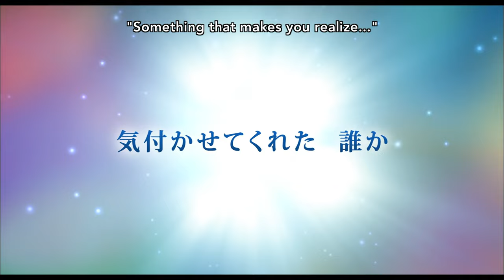Oblivion Island (2009) ORIGINAL TRAILER [HD/SUB]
Directed by Shinsuke Sato with Christine Cabanos, Patrick Seitz and Julie Maddalena.
AKA : ホッタラケの島 〜遥と魔法の鏡〜 / Oblivion Island: Haruka and the Magic Mirror / Hottarake no shima - Haruka to maho no kagami